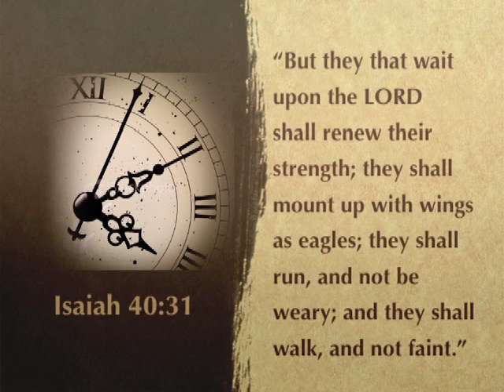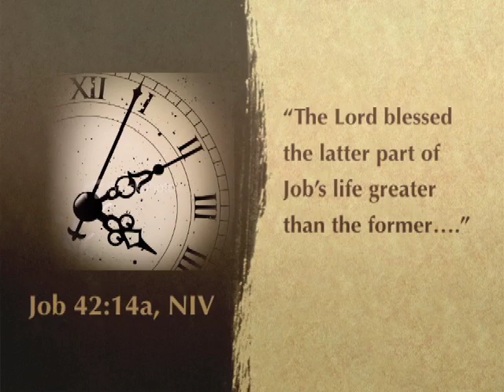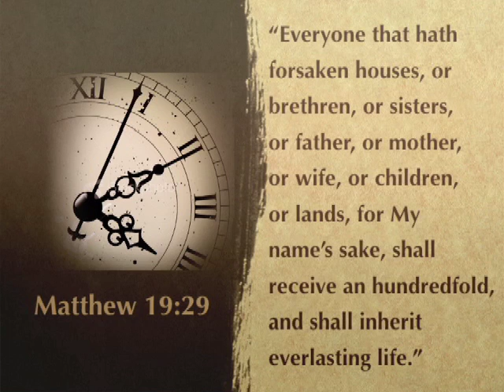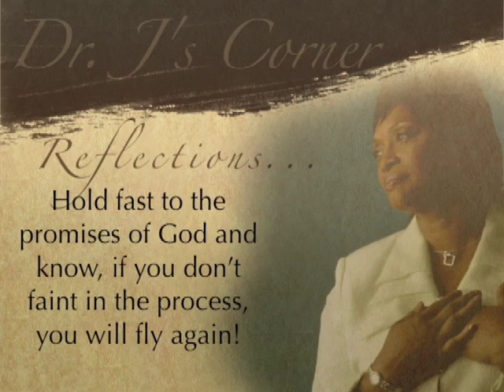Precious Times - Week #8 - The Art of Waiting - Friday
In this final "Precious Times" study on "The Art of Waiting," it is a pleasure to announce to you that "You Will Fly Again!"  When you have endured the process, submitted to the stripping, and allowed yourself to become teachable, you will be equipped to soar through life! When you finally trust the timing of the Lord no matter how long it takes, and receive with gladness His slow grooming, it is then that you will be released to mount up and pursue life as more than a conqueror!  Whatever phase of waiting you are in, celebrate now in anticipation!  Today on "Precious Times"!